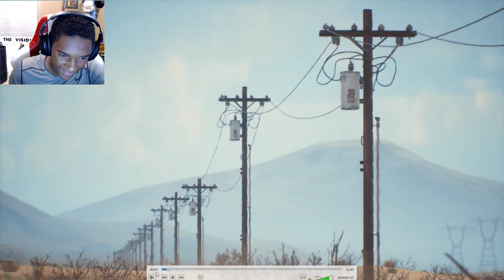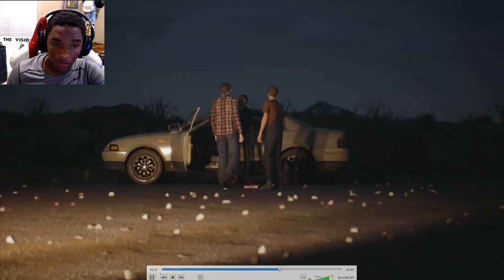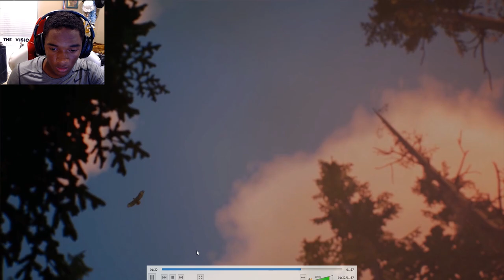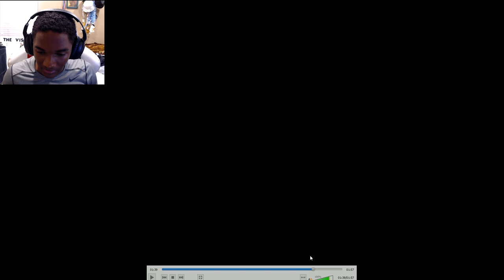Life is Strange 2 - Episode 4: Launch Trailer - DANIELS MOTHER?! (Live Reaction)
Hey guys Mortalmen here with a reaction video to Life is Strange 2 Episode 4 Launch Trailer. Sorry I was super late, first day of school. Hope you enjoy!